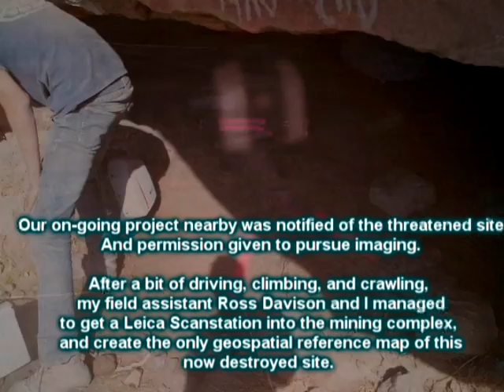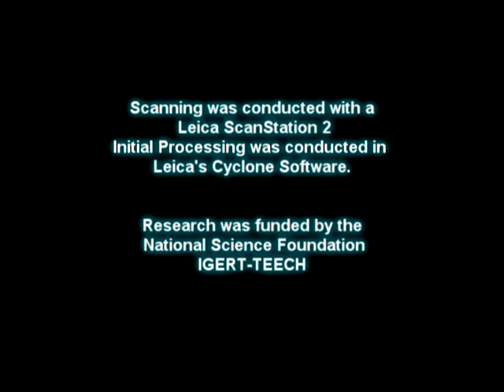Rescue LiDAR at Umm al Amad Jordan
Quick digital imaging by American archaeologists working in Jordan resulted in the mapping of the ancient Roman Copper Mine of Umm al-Amad ("the Mother of Pillars") before the elusive mountain site was partially destroyed by nearby dynamiting for road construction.

For more information on the work, check out Ashley M. Richter and Vid Petrovic's blog: Adventures in Digital Archaeology (now featured on Popular Archaeology Magazine) their National Science Foundation award winning project on interdisciplinary collaboration and archaeological laser scanning, AND support their current kickstarter to turn archaeology and technology into art: Open Access Antiquarianism

AND